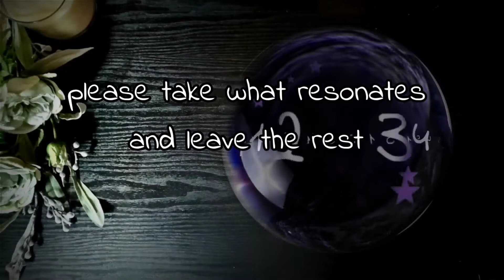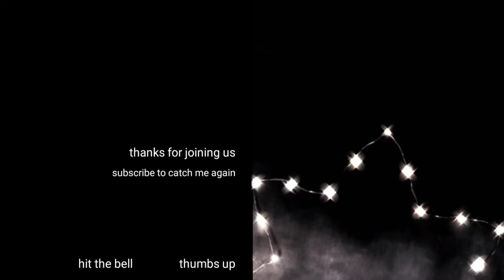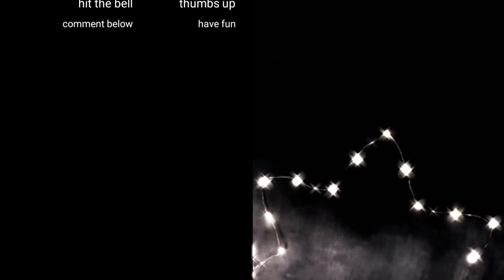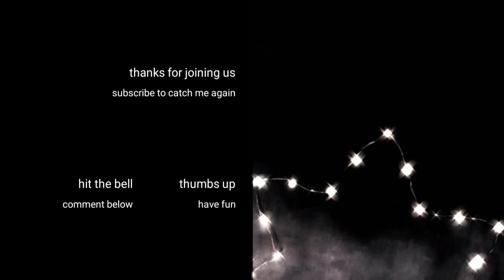Pick a Card Yes or No Charm Reading Tiles Signs Symbols Letters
Get symbols and signs for this week along with a yes or no charms reading. Watch a couple or all readings for your quick yes or no charm answers, and some zodiac signs plus lucky letters and numbers.

Have your yes no questions ready.

You may notice these symbols showing up this week as initials, words, names, timeframes, addresses and or energies worth focusing on.

Please take what resonates and leave the rest. Our one true constant is change.

Come back for weekly predictions and pick a card readings. These are timeless readings, so whenever you find them, the advice is meant for you.

Let me know what you would like to see in future readings or for content. If you are too shy to comment, you can reach out with the links provided in this description.

You may notice that the readings and intro were recorded some time apart, and that my nail polish is chipped in the re-recording. Next week, the reading should match if everything goes as planned. 🤞

00:00 begin here
01:29 oracle pause to choose a #
02:02 one
04:18 two
06:08 three
08:42 four
10:21 five

LIMITED TIME:
50OFF code for 50 percent off tarot readings and art commissions.

Thank for all the support. Love all of you for helping the channel.

Tip me:
$f4llingst4r

falling star tarot
tiktok acurldiem
clapper acurldiem